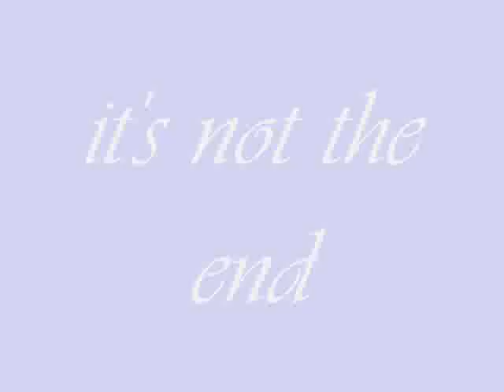Bhunti Picture Collection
Pictures of Bhunti with my song in background.